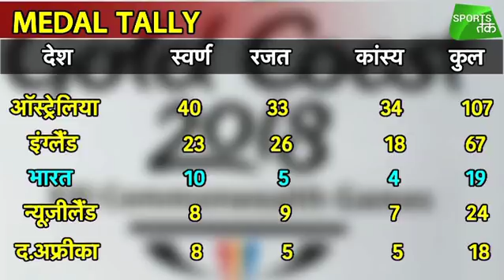India Stands Third In Medal Tally | Sports Tak